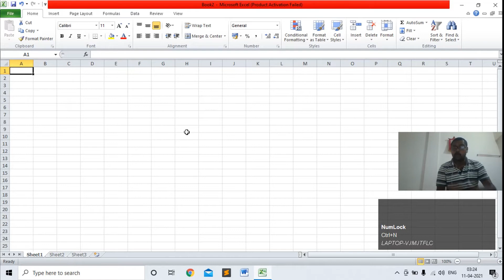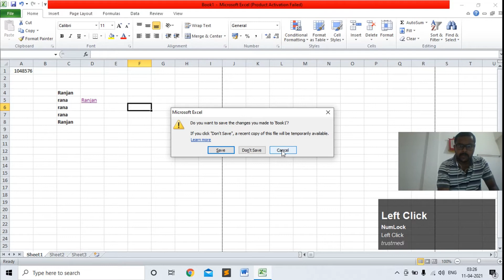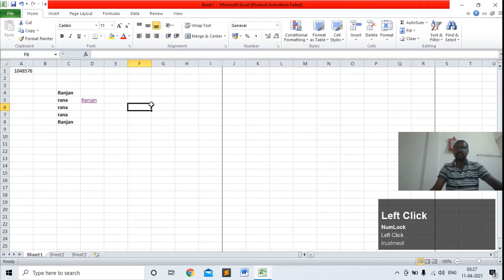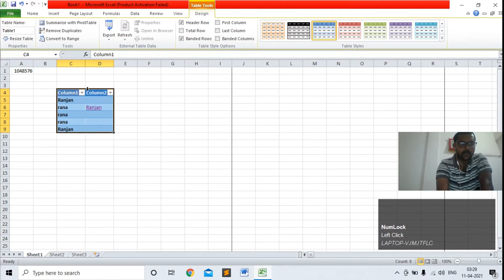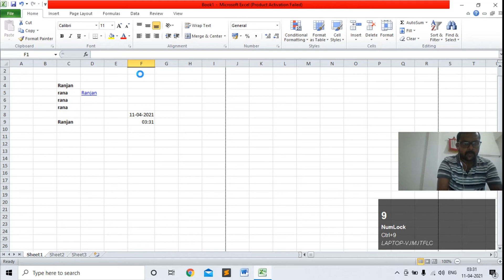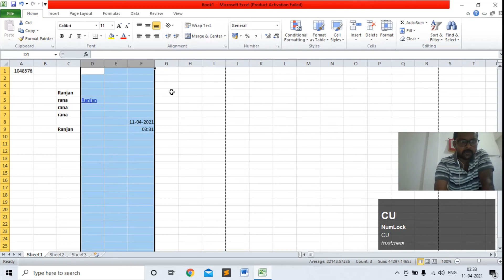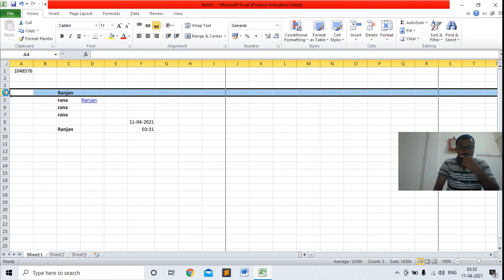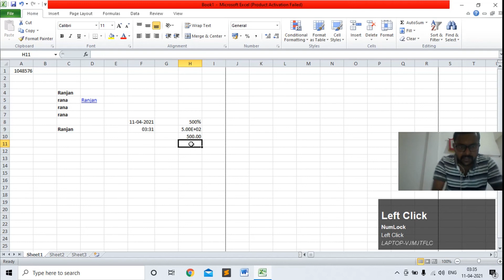EXCEL SHORTCUT KEY(PART-III) EXPLAINED IN BENGALI BY RANJAN MAJUMDER || LEARN EXCEL IN SIMPLE STEPS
THIS IS THE VIDEO OF EXCEL SHORTCUT KEYS. SHORTCUT KEYS(PART-III) COMPLETED THE FUNCTIONALITY OF NEW WORKBOOK INSERTION, PRINT PREVIEW, PRINT, DATA TABLE INSERTION, CUT, COPY, PASTE, UNDO AND REDO. THIS TUTORIAL ALSO COMPLETED SYSTEM DATE, SYSTEM TIME INSERTION, HIDE AND UNHIDE THE ROW AND COLUMN. CONVERSION FROM NUMBER TO DECIMAL, NUMBER TO DATE, TIME AND NUMBER TO TEXT IS VERY SIMPLE. THE FUNCTIONALITY OF EXCEL SHORTCUT KEYS EXPLAINED IN A SIMPLE WAY.

Lecture By: Mr. Ranjan Majumder creator of My Knowledge channel